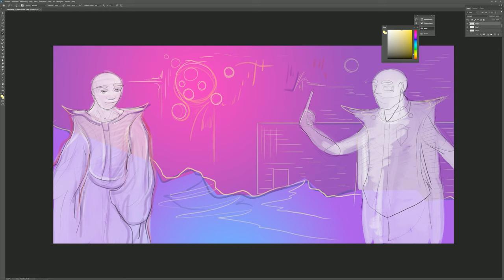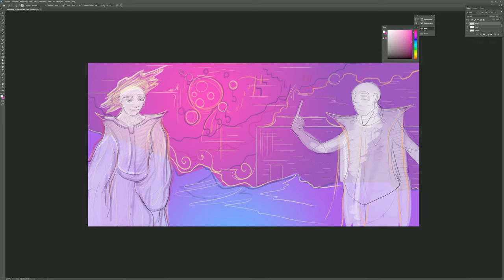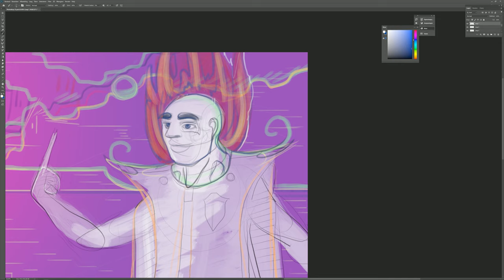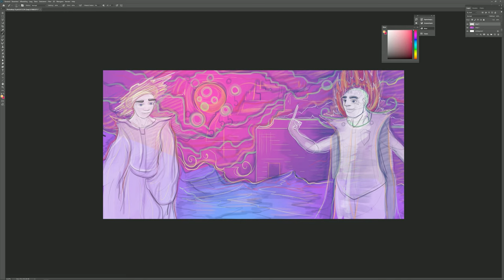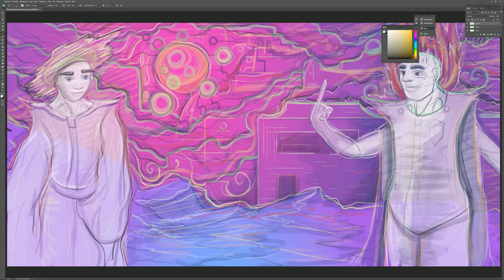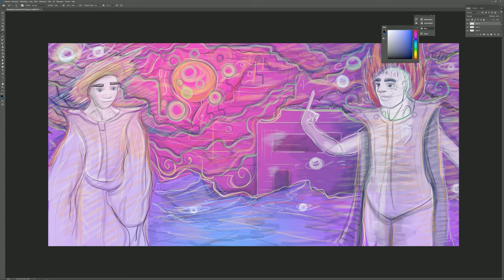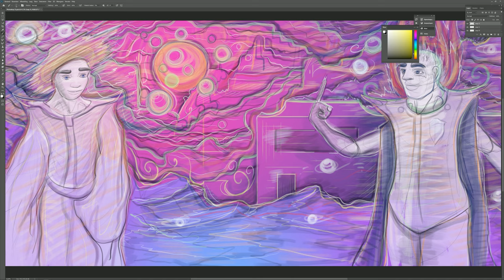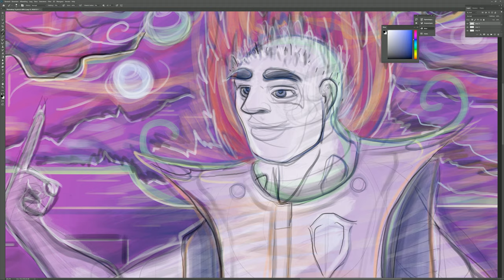Photoshop "Man With The Straw Hat" Illustration Painting Process